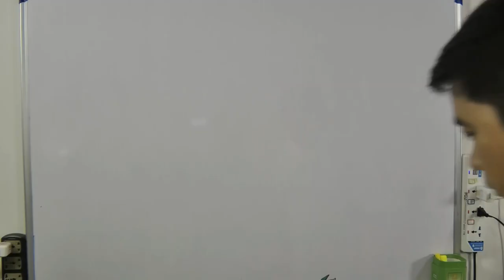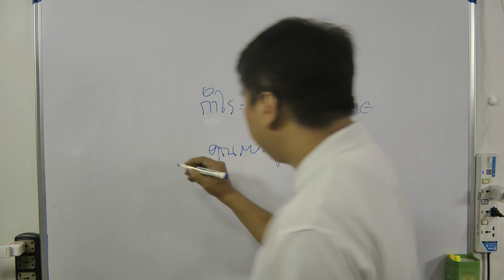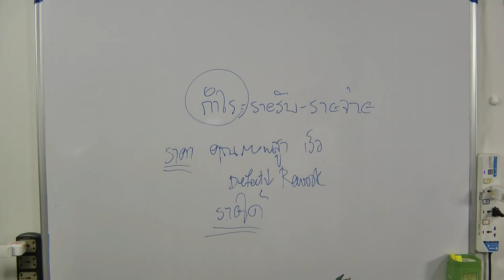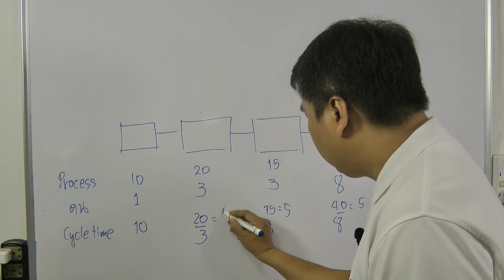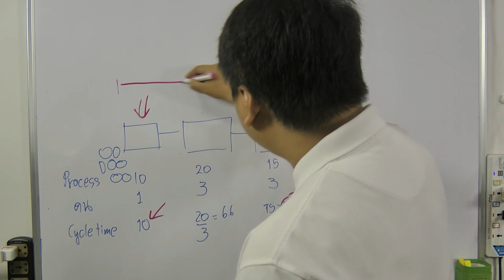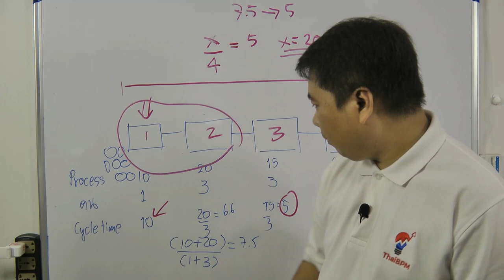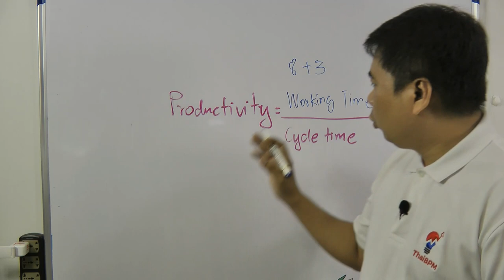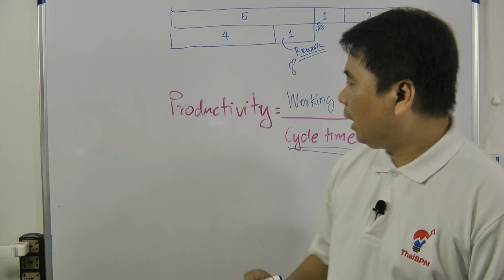เราจะเริ่มพัฒนากระบวนการอย่างไรดี